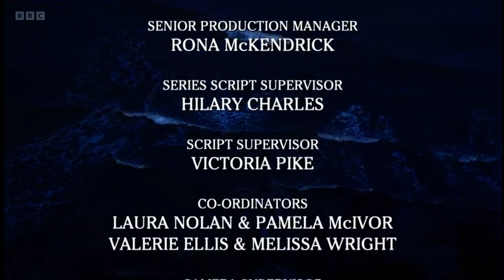Eastenders mick death credits